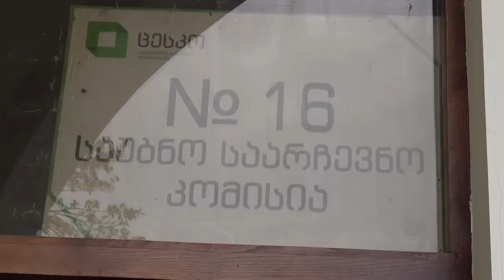მე-16 საარჩევნო უბანზე ხმის მიცემის პროცედურა მშვიდ ვითარებაში მიმდინარეობს